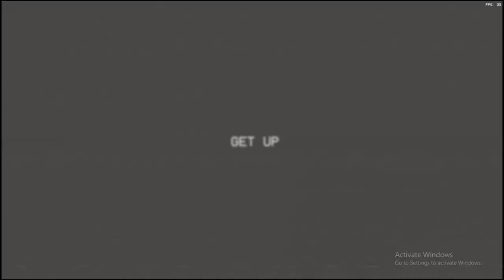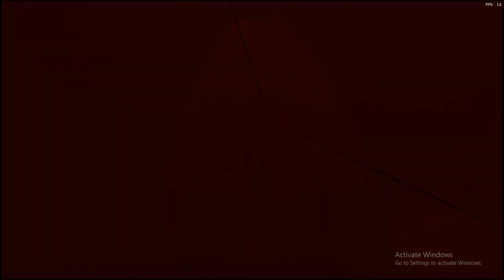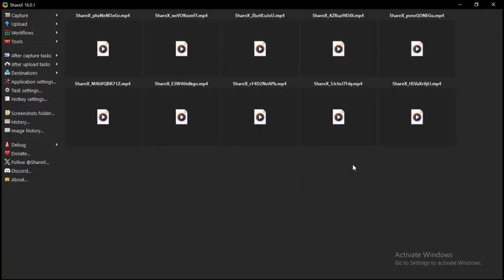Poppy Playtime Chapter 3 Complete Gameplay Video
AH Gamerz049